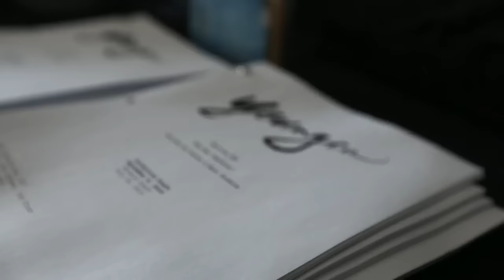Younger Season 2 table read with Hilary Duff, Sutton Foster, Debi Mazar and Nico Tortorella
Hilary Duff, Sutton Foster, Debi Mazar and Nico Tortorella at the first table read of Younger Season 2, which will return to TV Land in January 2016.